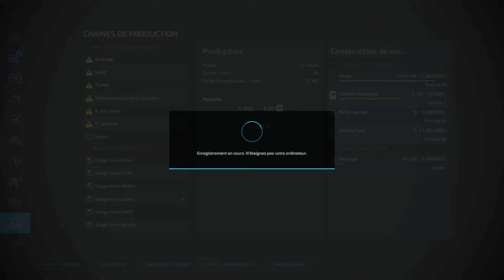FS22 NFMarsch S1E74 Carriere suivit No Cheat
Bonjour et bienvenue sa ma nouvelle série sur la mappe Nordfriesische Marsch sans fossé sur fs22 je vais faire une partie no cheat et évolutive de ma partie et au plaisir de vous partager cela.

--Ramassé l'herbes.